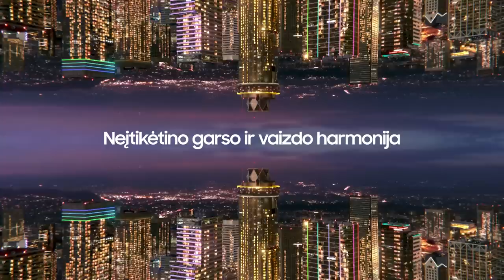V. Šeškus: „Tikrai kosmosas“